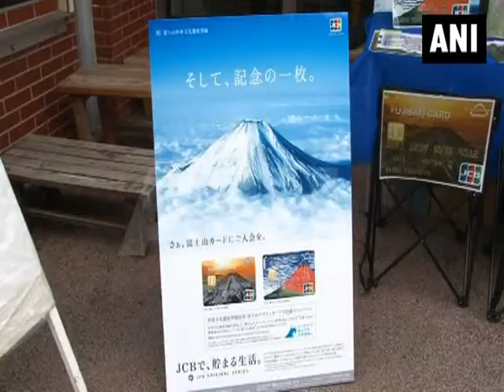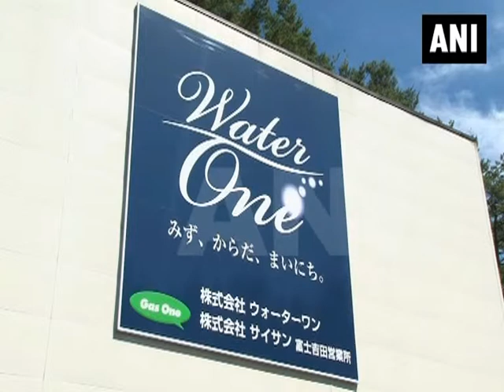Japanese businesses cheer as Mt. Fuji declared a world heritage site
Tokyo, Aug 20 (ANI): The corporate sector in Japan is happy with the registering of Mt. Fuji as a World Heritage Site on June 6, 2013. The mountain straddles Yamanashi and Shizuoka Prefectures and has great cultural significance in Japan. The country's 13th World Cultural Heritage site, Mt. Fuji is expected to boost economic activity in the country.